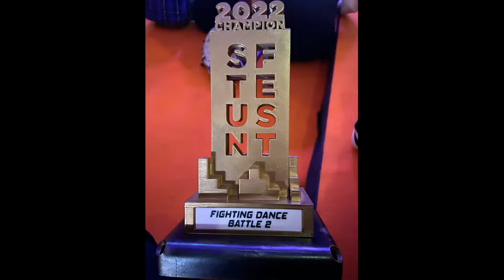highlight - EASYMAN STUNFEST 2022 FIGHTING DANCE BATTLE 2